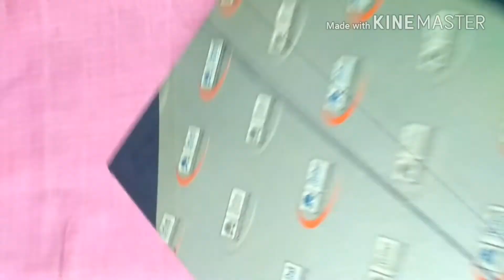How to make Chandbali Maang Tikka with Silk Thread at home | Creative Star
Hello Everyone
Today I will be sharing with you how to make Chandbali Maang Tika at home

ruchika.kanojia.98
Thanks
Ruchika